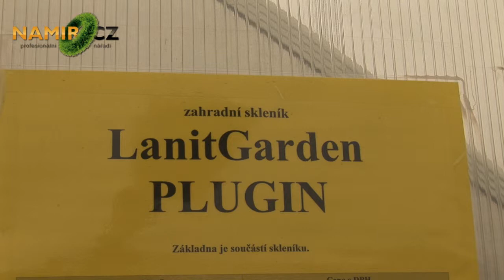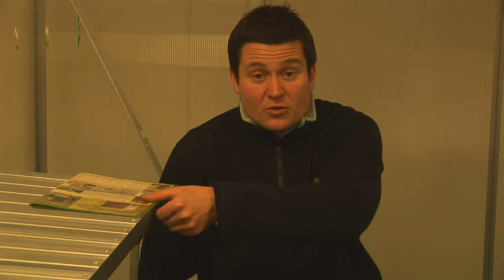LanitGarden Plugin 6x12 skleník LANIT PLAST- 370 cm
V tomto videu se můžete podívat na LanitGarden Plugin 6x12 skleník od firmy Lanit Plast. Plugin je skleník s hliníkovou konstrukcí a anglickými polykarbonáty. Plugin je přímá konkurence asijských skleníků. Plugin má oproti čínským skleníkům silnější konstrukci a kvalitnější polykarbonáty. Skleník je vybaven posuvnými dveřmi. Nejdelší část skleníku je vyrobena vcelku, to zajišťuje pevnost skleníku. Pevnost ještě navíc podporují "Lka". Podle typu je Plugin vybaven 1 nebo 4 okny. V základní ceně jsou ruční otvírače, je možné přikoupit otvírače automatické. Ke všem skleníkům můžete dokoupit bohaté příslušenství.